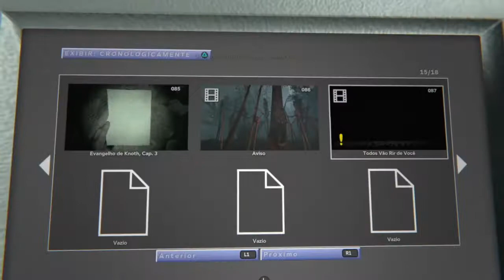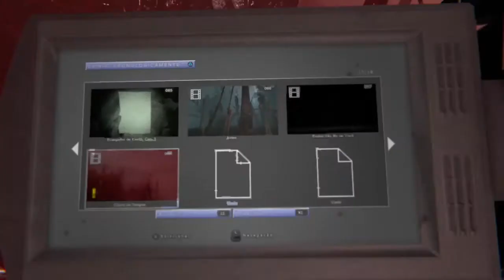OUTLAST 2 - Eu não aguento mais essa escola sinistra!!! 😣😩